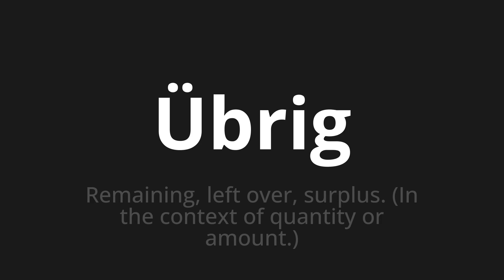How to pronounce Übrig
🌍 Learn a new language now Master the Pronunciation of 'Übrig which means left' - which means : Remaining, Left Over, Surplus.(In the Context of Quantity or Amount.) 📝 with @HTPronounce 🎓🗣️ - [Your Guide to German]

Learn to pronounce 'Übrig' perfectly in German with our easy and engaging tutorial by @HTPronounce! 📖📽️ In this comprehensive video, we provide you with native speaker examples 🗣️👂 and phonetic breakdowns 🎵 to ensure you get the pronunciation just right.

How to say Left over in German